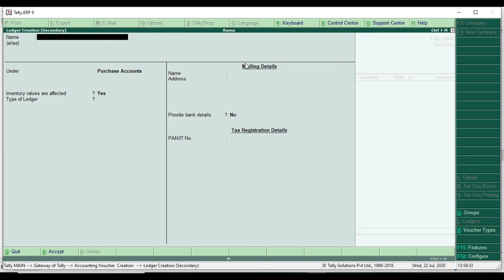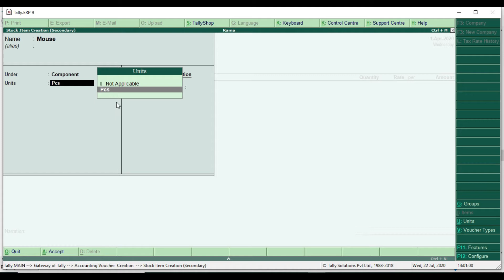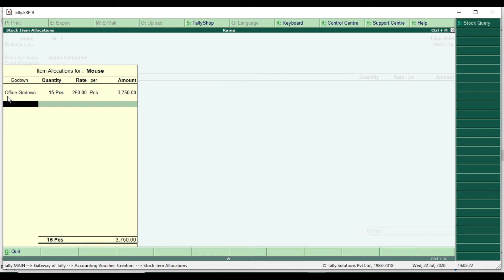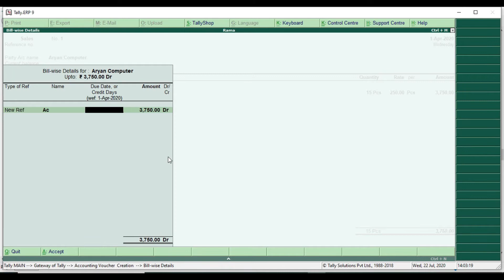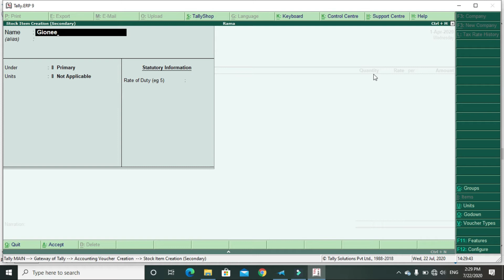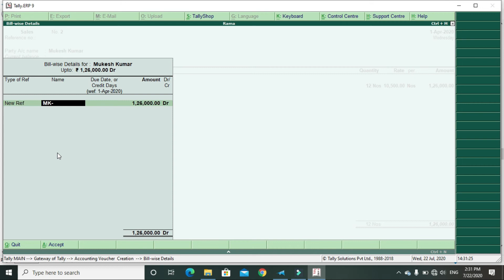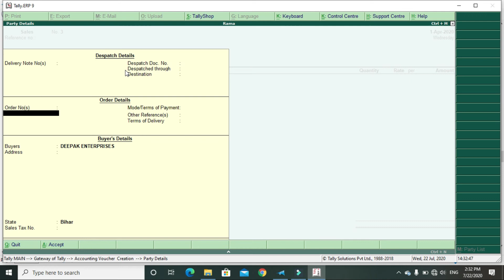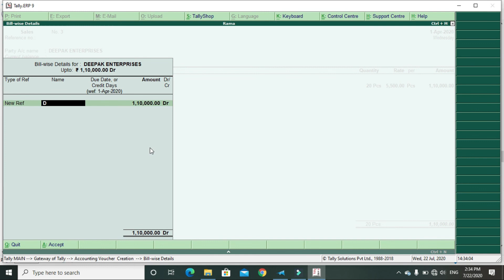How to Make Bill wise Detail | Sales Voucher | Lesson - 1 Part-02 | Tally ERP9 | In Hindi Tutorial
How to solve bill wise details | how to make bill wise details |
Sales voucher | Tally ERP9 | Tally Solution | Adobe Tutorial AT|
Pass Sales Entry | How to sold bill wise details entry |
Aryan Computer | Mukesh Kumar | Deepak Enterprises  |